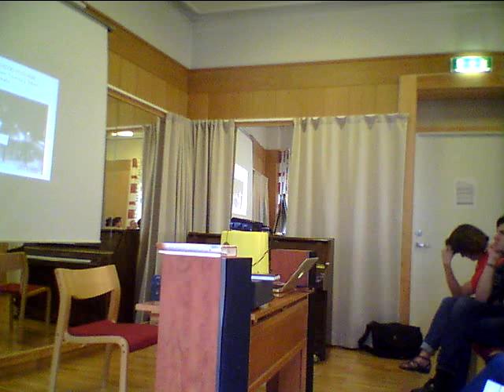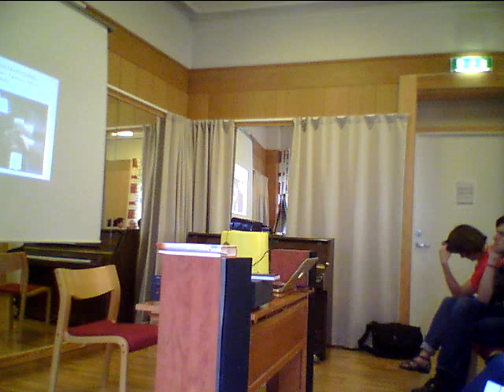Lyttekurs-den argentinske tangoen- musikken og historien: Julio de Caro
Tangolab, Gimle (Bergen) 2013
v/Annabel Guaita

Gjennom musikalske analyser blir du kjent med nyanserikdommen i de meste kjente tangoorkestrenes egenart fra 1920 til 1950. Historiske musikk- og videoopptak krydrer fortellingen om tangoens fødsel og stilistiske utvikling.

 På lyttekurs med Annabel samles man rundt flygelet og cd-spilleren for å oppdage og utforske musikken. Da kan man som lytter ­– og danser – få en større opplevelse av nyanserikdommen denne musikken byr på. Det hele blir krydret med historiske videoopptak og gode historier.

 Det er omtrent 100 år siden tangoen oppstod som en musikalsk og kulturell sammensmelting i Buenos Aires. Musikken og dansen utviklet seg parallelt gjennom flere tiår. I begynnelsen ble den danset på bordeller og dansen hadde også elementer av kamp mellom menn. På 30- og 40-tallet fikk tangoen sin gullalder. Tangoorkestrene ble mange, musikken ekspressiv og nyansene mellom orkestrene ble store. I dag danses argentinsk tango som sosial dans over hele verden og musikken vi danser til er innspillinger fra denne tiden.

Program:

27.1. La Guardia Vieja (‘den gamle garde’) 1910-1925. Tipica Victor. Juan Maglio. Dansestiler: Caneyengue og milonga.

3.2. Julio de Caro og overgangen til den ‘galante stilen’ 1929

10.2.. Tangoens gullalder: Carlos di Sarli og Tango de Salon 1930/40årene.

17.2. Snertne rytmer: Juan d´Arienzo, Carlos Biagi y Los Repolleros (kålhodene)

25.2. (NB: Tirsdag) Tangovals. Fra Wienervalsen og Strauss (1871)– historie og utvikling. Vals Criollo (1917) Biagi, Rodriguez, Di Sarli og og Canaro.  (1940)

3.3.. Osvaldo Pugliese! Estilo Urquiza. Naveirarevolusjonen og veien videre.  (Tango Nuevo eller Tango Retro?) 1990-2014

Den andre timen utforsker vi musikalske ideer på gulvet. Målet er å kunne la seg inspirere enda mer av musikken, men også å kunne leke mer med stilistiske trekk. Hvordan kan man danse Canaros vakre fraseringer? Hvordan kan man artikulere D’Arienzos rytmer, og hvordan kan man få mer eller mindre ooomph i stegkvaliteten i en instrumental femtitalls Di Sarli?  Følgerens forståelse av musikken er avgjørende for en felles danseopplevelse. Hun tolker dynamikk og rytmikk like mye direkte fra musikken som fra sin partner. Å kunne ta ned dynamikken eller åpne for større kraft og volum, handler om følgers respons like mye som fører. Vi vil også arbeide med hvordan man kan utnytte storformen som en ramme for ens egen tolkning av musikken.